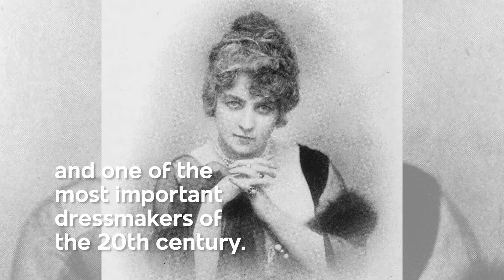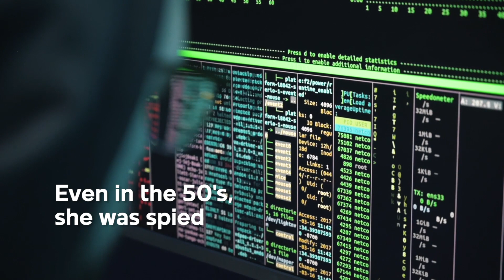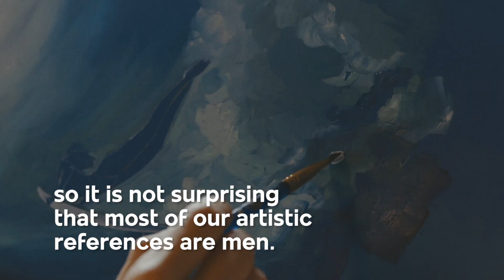Women made their work (too) | Important women in the artistic world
Throughout history hundreds of women have marked a before and after in the artistic world.
These women have suffered oppression and invisibilization by a world dominated and directed by and for men. Even though, they kept making art in any form, such as painting, sculpture, photography and architecture, contributing significantly to many fields, like culture, education, politics, and so on.
Let's bring to light all these women and the ones that are coming!